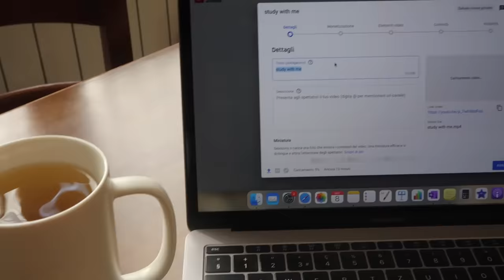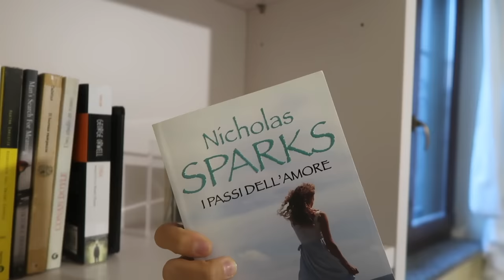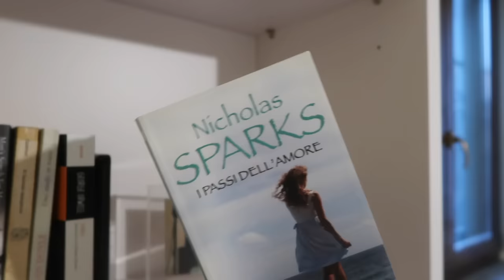VLOG WEEK: Unboxing pacchi, Nuove unghie & Relax d'inizio fine settimana | Valeria Martinelli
✨QUALCOSA SU DI ME :

Nome: Valeria

Cognome: Martinelli

Età: 17

Compleanno: 25 novembre